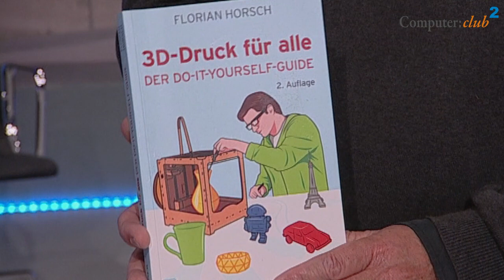3D Drucker Erfahrung und Bericht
3D Drucker waren bereits in der letzten Sendung ein großes Thema. In diesem Beitrag wird von Wolfgang Rudolph und von Studiogast Stefan Krister erklärt, welche Probleme beim 3D Druck auftreten können und wie man diese künftig vermeiden kann.